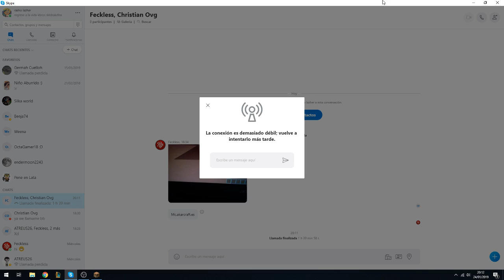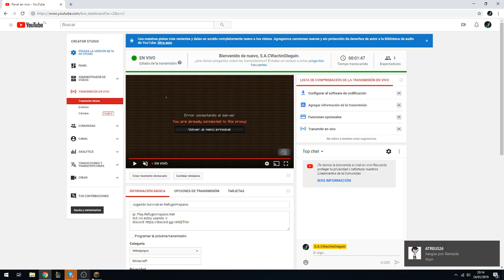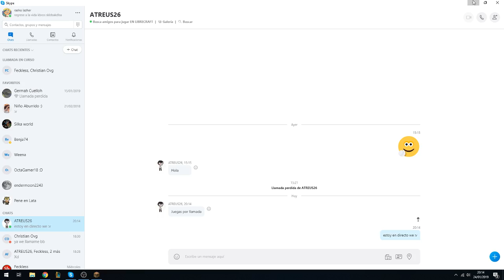Jugando Survival en RefugioHispano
ip: Play.RefugioHispano.Net
ts3: no estoy usando :v